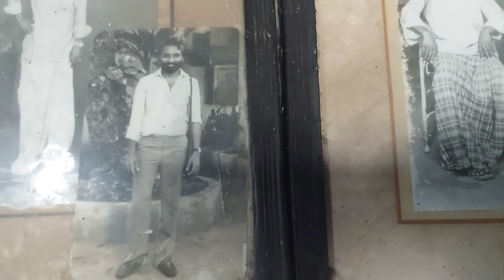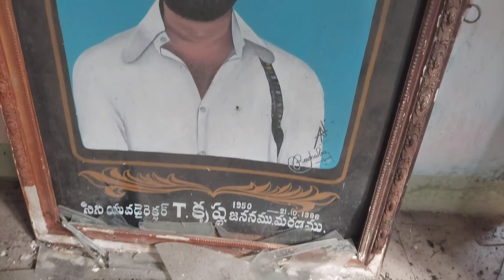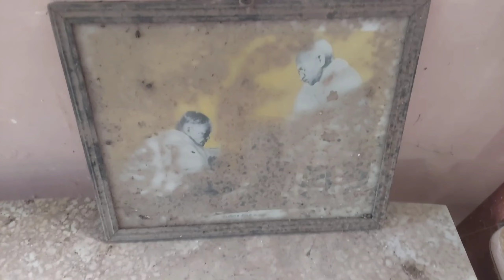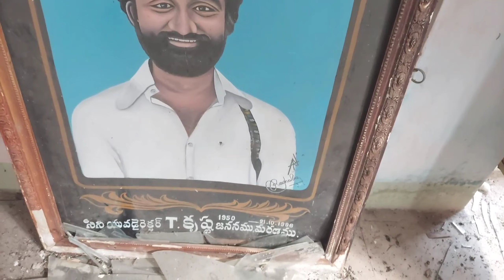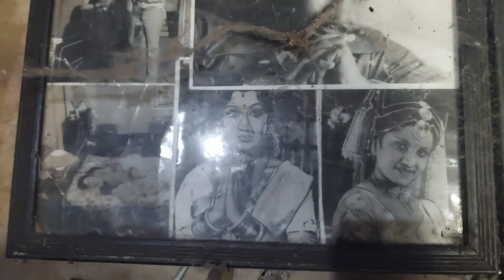గోపీచంద్ ఇల్లు | Gopichand home tour | home tour 2023 | it's trending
నేను ఎంతో కష్టపడి తీసిన గుహల (caves) వీడియోలు, మిస్టరీ వీడియోస్ ఇలా నాచానల్ లో చాల Videos ఉన్నాయి చూసి ఆనందించండి.